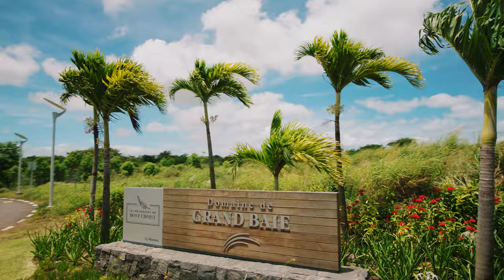Domaine de Grand Baie FINAL